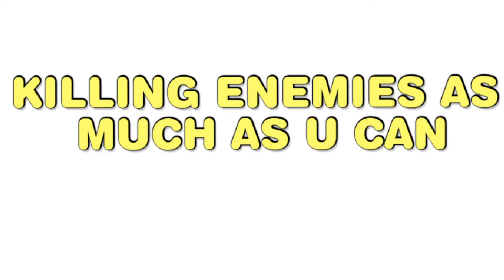FREE FIRE TIPS TO INCREASE K.D RATE || SK VS SK GAMING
Tips to increase kd rate